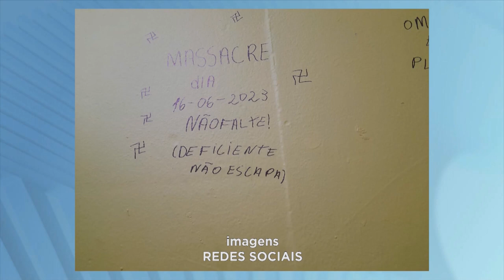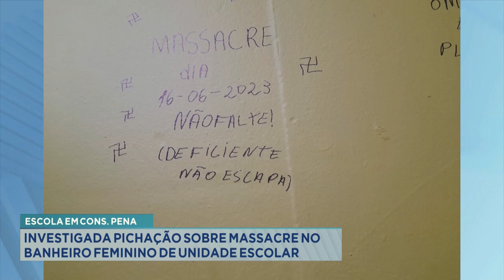Escola em Cons. Pena: Investigada Pichação sobre Massacre no Banheiro Feminino de Unidade Escolar.